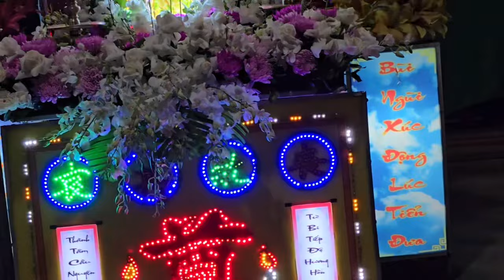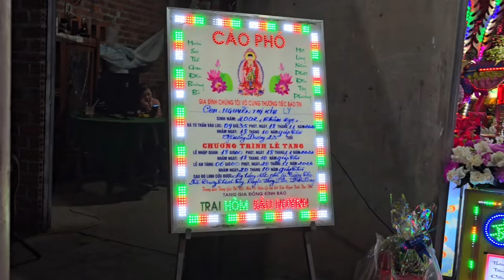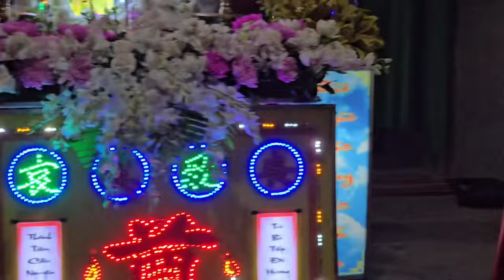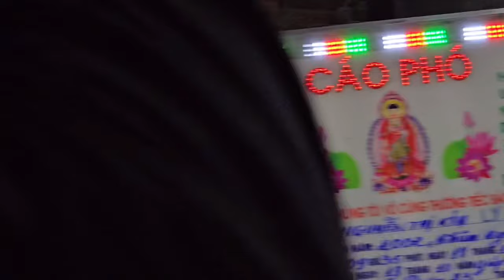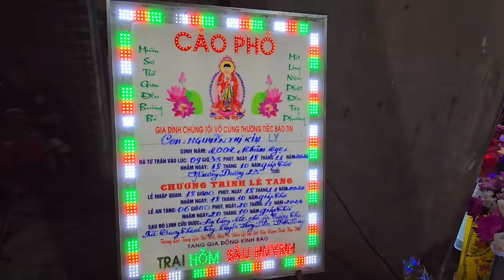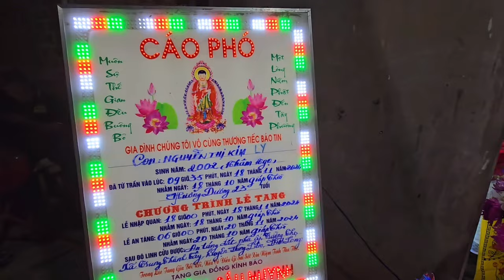Trực Tiếp Cảnh Tang Thương của Bé Tí Hon Kim Tiểu Ly Tại Quê Nhà Bà Ngoại , Kim Tiểu Long Khóc nghẹn